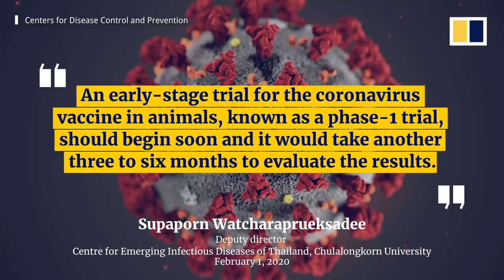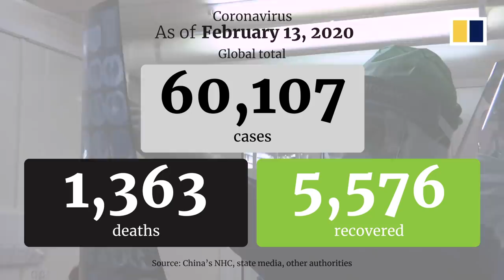The global search for a vaccine to prevent coronavirus infections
The search for a vaccine for the newly named Covid-19 disease got started as soon as the scale of the outbreak became clear. Chinese and global institutions are investing huge amounts of time and money to find a viable vaccine that is safe and has no side effects. A major first step in the process is animal testing, which recently got underway at various labs around the world.